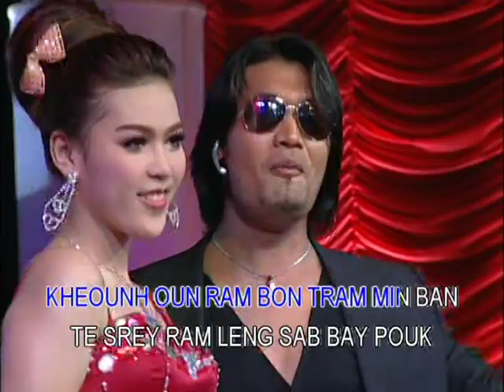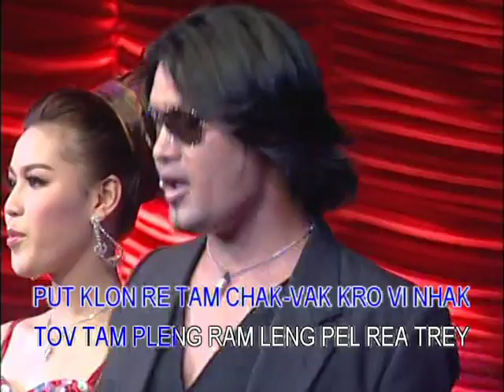អូនរាំល្អលើសគេ Oun raom la or lers gay English Lyric